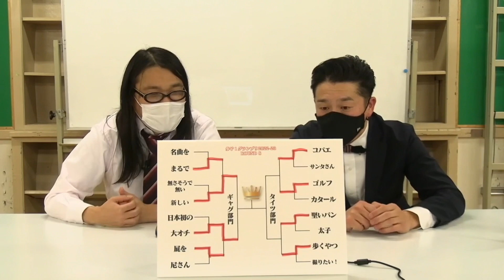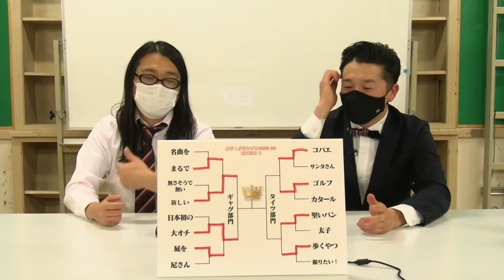歩子1GP タイツ部門準決勝1 round8 2022-23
史上最も頻発するガチンコお笑いトーナメント、歩子1GP！
現在、歩子が111連覇中。歩子を止めることが出来るのは歩子のみ。
今月の歩子のナニが1番面白いのか？見極めてください。